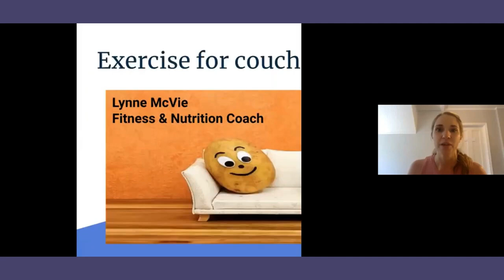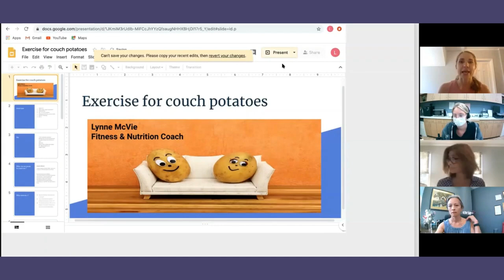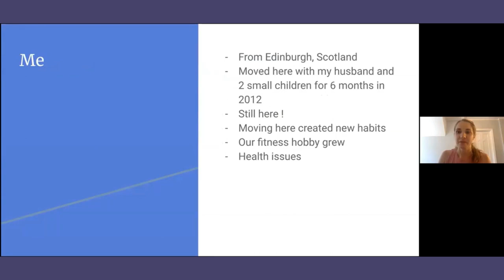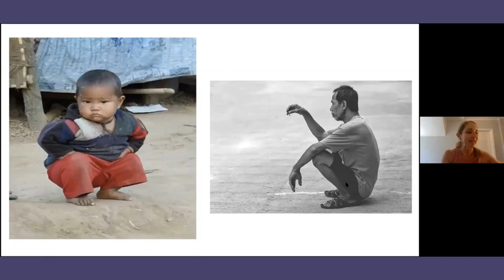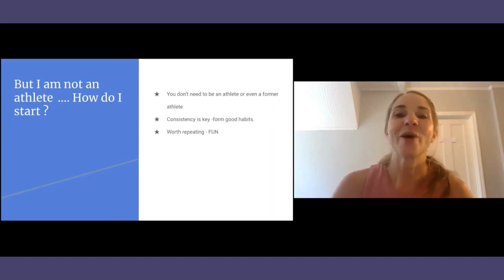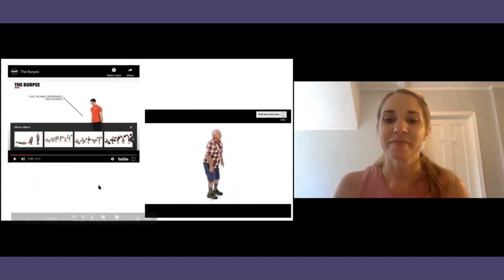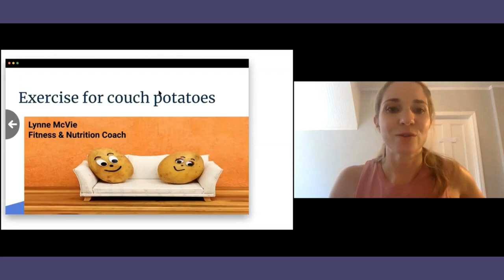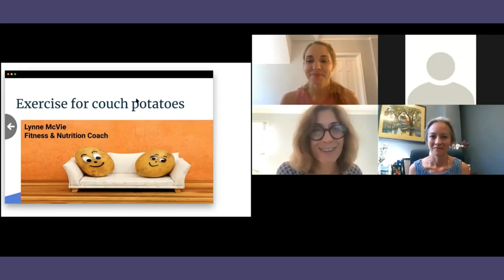Exercise for the Couch Potato with Lynne McVie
Lynne will be sharing exercises that work for everyone, with a goal to get more movement in each day. She will discuss the benefits of regular exercise and tips on how to keep moving even when life gets complicated.

Lynne offers workouts and health coaching from her gym in Weston, MA. She offers individual or small group sessions. She is passionate about making fitness accessible and enjoyable for everyone. She has worked with a variety of clients from young children to grandparents!